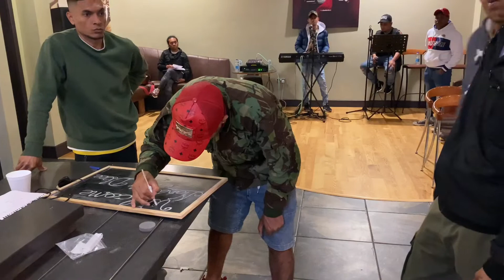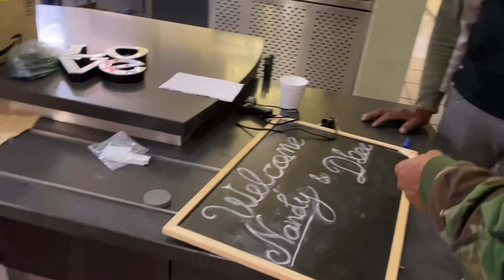Nandy Ximenes & Dbee Madeira Preparacao Ba Festa Casamento Part 1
Dekorasi Iha Three Top Restaurant Dungannon Northern Ireland.

Obrigada Barak Ba imi hotu nia Supporta.